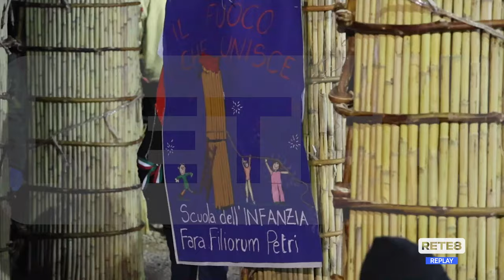Fara Filiorum Petri - Il "Giubileo" delle Farchie